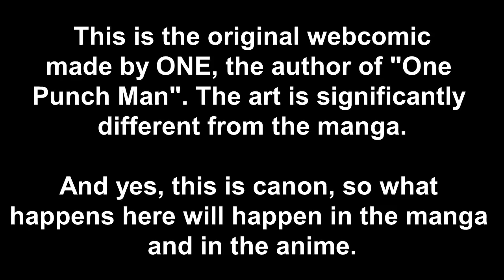One Punch Man - Saitama vs Garou AFTERMATH (Webcomic) [RE-UP]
Song 2 (by Jeremy Korpas) (Ten Inch Spikes) (1:35)